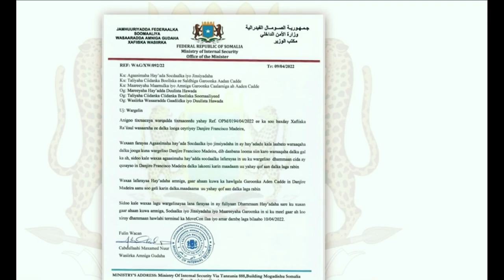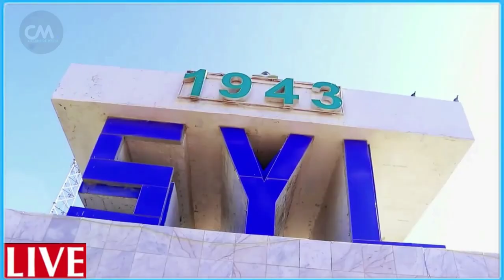DEG DEG Qarax culus Masul gudiga dorashada oo diqri ku Badbaday Dhimasho kale & Farmajo oo ku jabay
DEG DEG Qarax culus Masul gudiga dorashada oo diqri ku Badbaday Dhimasho kale & Farmajo oo ku jabay  dorashada gudoomiyaha gudiga doranaya gudoomiyaha cusub ee baarlamaanka somaliya